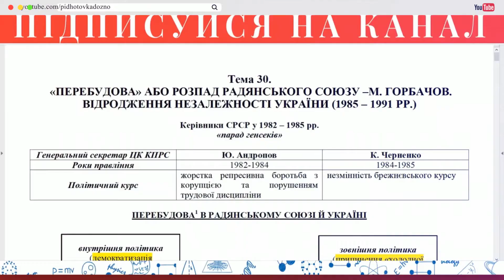Аудіо "Політичний розвиток Наддніпрянської України в 20-30 рр. ХІХ ст." | Підготовка до ЗНО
Тема 12. Українські землі у складі Російської імперії наприкінці ХVIII ст. - у першій половині ХІХ ст.
"Політичний розвиток Наддніпрянської України в 20-30 рр. ХІХ ст."

Аудіодовідник - наймасштабніший освітній проект для старшоклаcників, котрі бажають підготуватися до ЗНО.